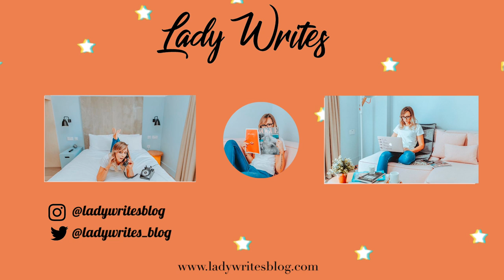BOBBI BROWN LUXE SHINE INTENSE LIPSTICK - REVIEW AND SWATCHES OF THE WHOLE COLLECTION! LADY WRITES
I've got the entire collection of Bobbi Brown Luxe Shine Intense Lipsticks and I've swatched every single shade and given my first impressions on them. I love a creamy lipstick so this was a fun one to film!

Please help share the love by clicking the thumbs up!

PR sample. All views my own & links are affiliate links where I would make a small percentage of the sale, which makes no difference to your cost but helps to support my YouTube videos!